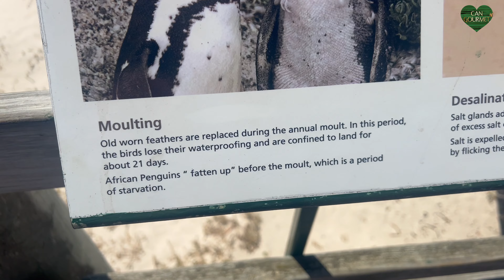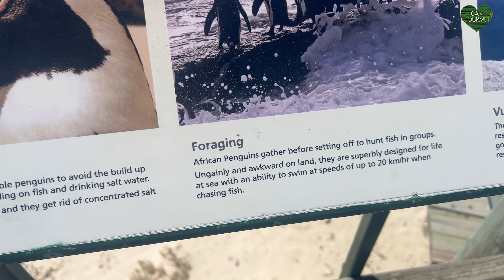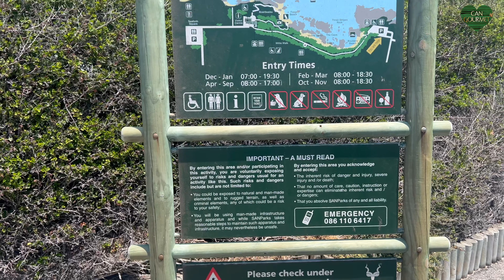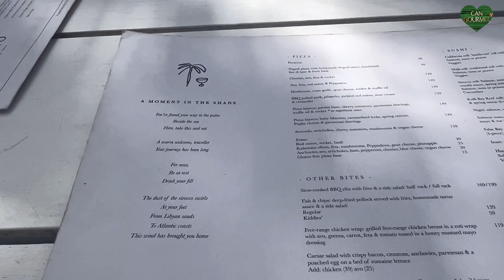9. Tag 💚 Entdecke die Welt der Pinguine: Ein Besuch am Boulder Beach-Gaumenschmaus im Cafe Scirocco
Tauche ein in die faszinierende Welt der Pinguine mit uns bei einem Ausflug zum Boulder Beach! Erlebe hautnah die Magie dieser niedlichen Pinguine in ihrem natürlichen Lebensraum, während wir durch das geschützte Reservat laufen. Nachdem wir die Pinguinkolonie erkundet haben, verwöhnen wir unseren Gaumen mit einem köstlichen Essen im Cafe Scirocco. Verpasse nicht die Chance, dieses unvergessliche Abenteuer mit uns zu erleben! Vergiss nicht, das Video bis zum Ende anzuschauen, um Insider-Tipps für deinen eigenen Besuch am Boulder Beach zu erhalten.

Wir haben unser Feinkostgeschäft im Herzen Palmas. Bei uns findet ihr viele Köstlichkeiten von unserer schönen Insel Mallorca. Wir wollen hier Spaß haben, euch etwas unterhalten und haben nicht den Anspruch das perfekte Video zu machen. Freuen uns über jeden der uns folgt und vielleicht auch mal im Laden im Herzen Palmas besucht!

▬ Social Media ▬▬▬▬▬▬▬▬▬

▬ Weitere Infos ▬▬▬▬▬▬▬▬▬▬▬▬

Unser Mallorca Vlog bringt Euch immer mal wieder eine Mallorca Doku.
Aktuell natürlich das meiste aus Mallorca 2023Die Inhalte wie Texte, Fotografien, Videos und Grafiken dieses Films sind urheberrechtlich geschützt. Das Urheberrecht liegt bei Can Gourmet (wenn nicht wird das gesondert gekennzeichnet)
Solltet Ihr was aus dem Video verwenden wollen, dann fragt bei uns nach.

Sollten wir etwas unter der „Creative Commons“-Lizenz“ veröffentlichtem wird dieses extra gekenzeichnet!

Wer gegen das Urheberrecht verstößt (z.B. Bilder, Videos oder Texte unerlaubt kopiert), macht sich gem. §§ 106 ff UrhG strafbar, und wird evtl.  Schadensersatz leisten müssen (§ 97 UrhG).